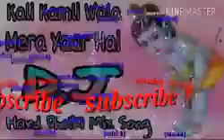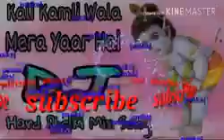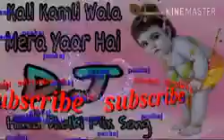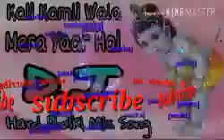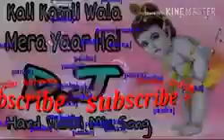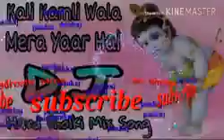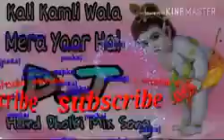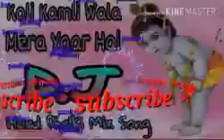Kali Kamli Wala Mera Yaar Hai DJ remix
Satendra kushwah